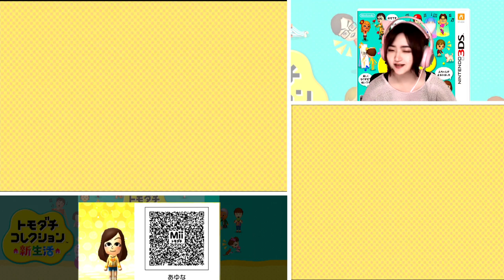朝６時のマンションでパーティーしようぜー！【トモダチコレクション新生活】